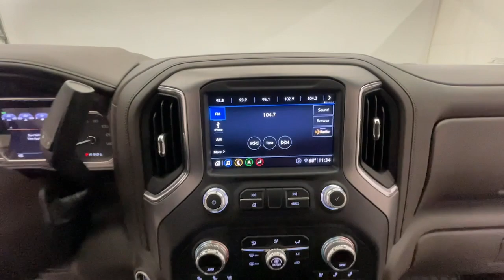2020 GMC Sierra_1500 Denali MO Nixa, Springfield, Ozark, Branson, Joplin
Pre-Owned 2020 GMC Sierra_1500 Denali available at Modern Motorcars located in 1856 N Deffer Dr, Nixa, MO, 65714. Servicing the  area.